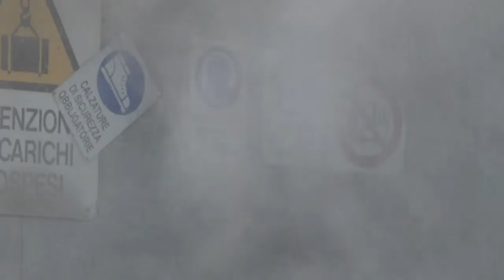Quattro Colonne - Morire di lavoro - (19-12-2013)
Servizio di Lorenzo Grighi e Nicola Mechelli

Fonte: Quattro Colonne